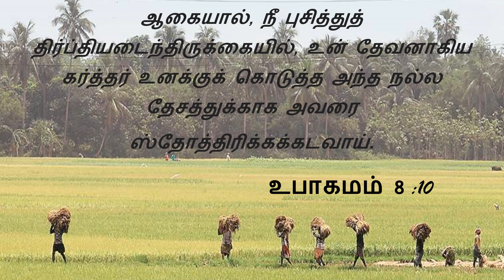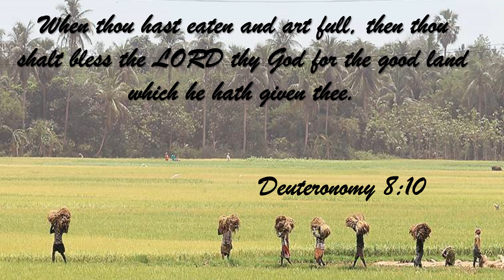Today Manna | 15/08/2021 | Tamil | English